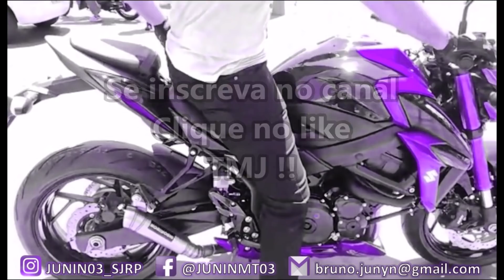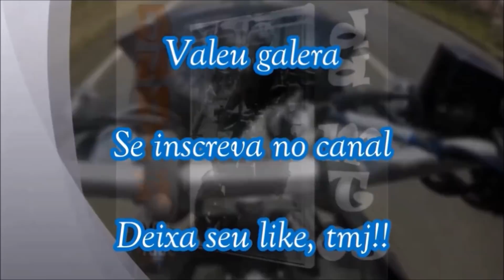NISSAN FRONTIER TURBO vs SUZUKI GSX-S750 COM GARUPA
Moto: Yamaha MT-03 Preta 16/17
Câmera: Gopro Hero 3+ Silver gravado em 720p60fps
Cidade: São José do Rio Preto - SP
Motovlog, Motofilmador.

/// Rede Social \\\

Twiter: @Junin_MT03